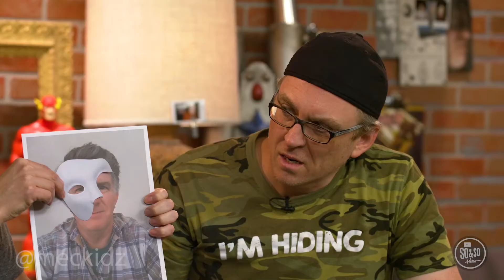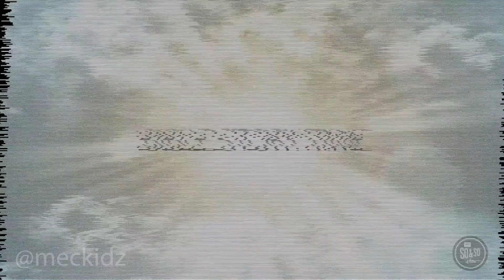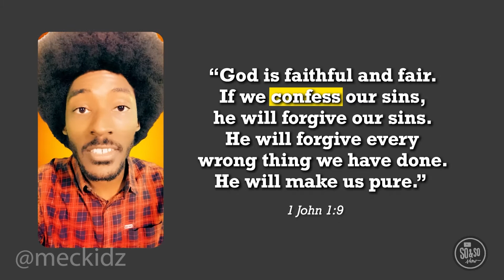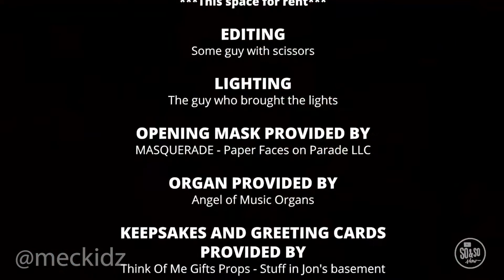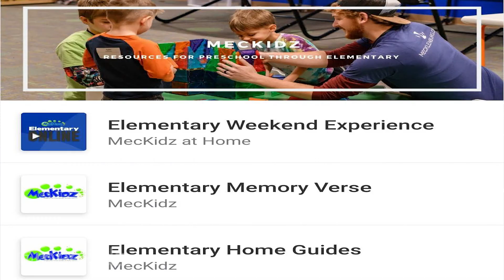Offstage Episode 2 - Phantoms, Filters and Prayer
Want to find out where this fun video came from? We are MecKidz, the Children's Ministry Program at Mecklenburg Community Church.

Used with permission from Orange and the ReThink Group